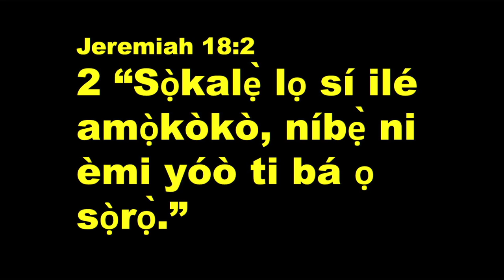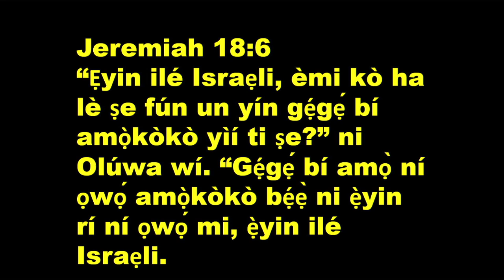PASTOR CHARLES ABRAHAM || YORUBA SERVICE || OCTOBER 20, 2024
Welcome to RCCG Grace Tabernacle where everybody is somebody and Jesus is Lord.
Remain Blessed.